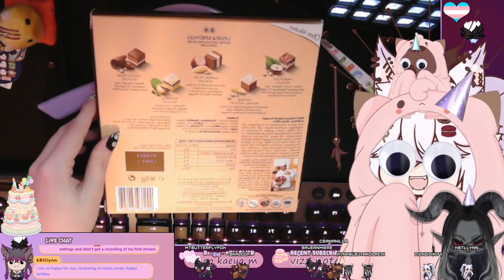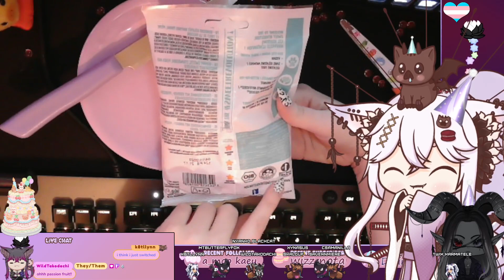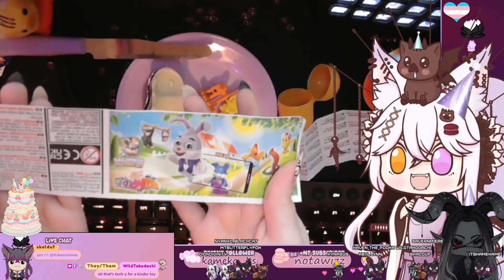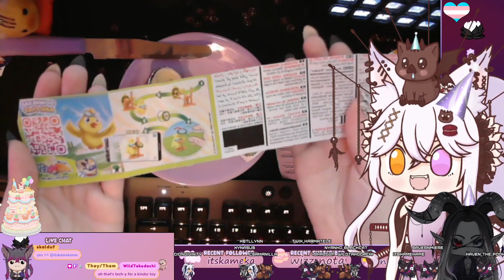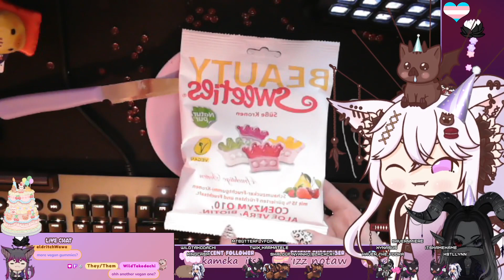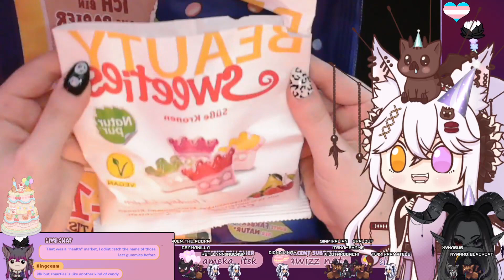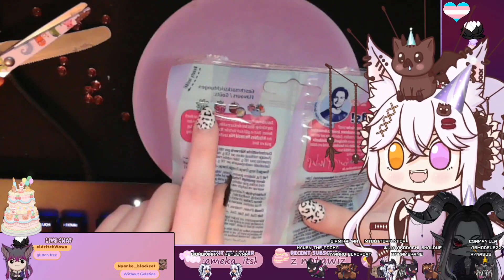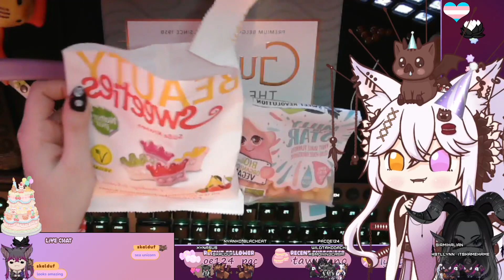【 VTUBER FIRST HANDCAM STREAM 】review Candy (chocolate, gummy) + BIRTHDAY Dion and Mr Wawa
first VTuber Handcam Candy review Stream and my Birthday with much chaos of course ! with Xynasus

Credits:
Chibi Model+Rig: Isanctz

Art Video Song: tyougakusei  MACARON (マカロン) / Ver.Chogakusei
Original: マカロン (feat. 初音ミク) ATOLS